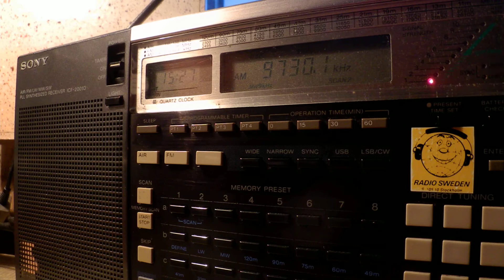23 10 2014 AWR in Nepali to SoAs 1525 on 9730 Trincomalee